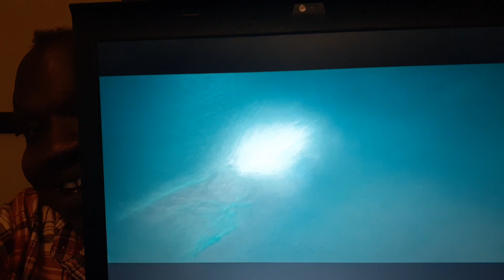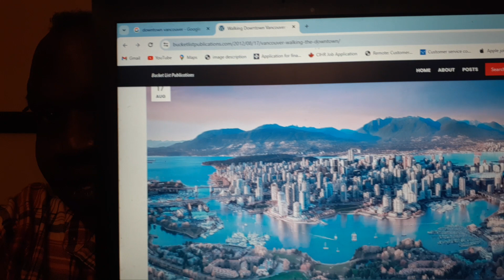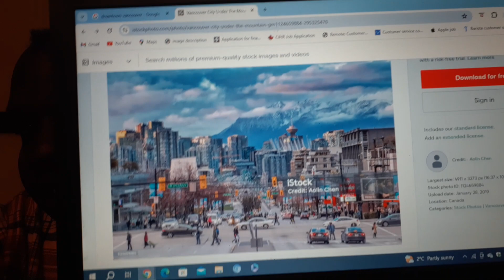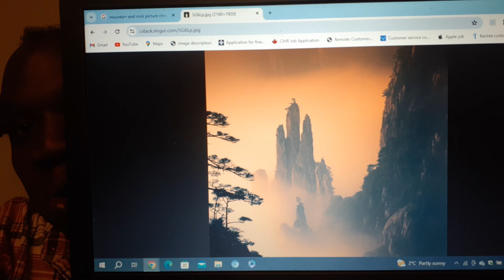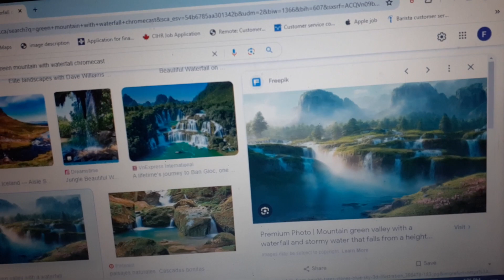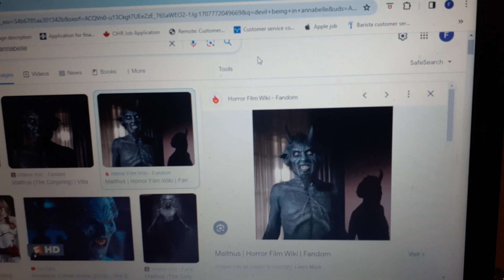Part 1 Skyiv source and xanus, hollywood actors